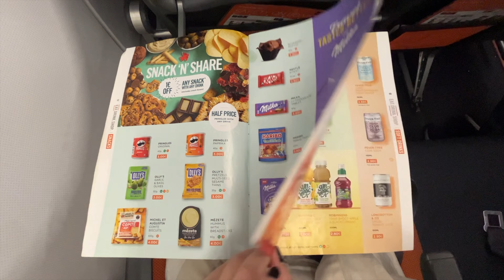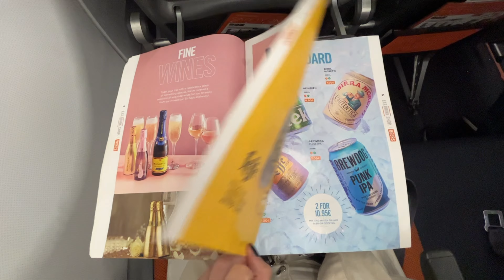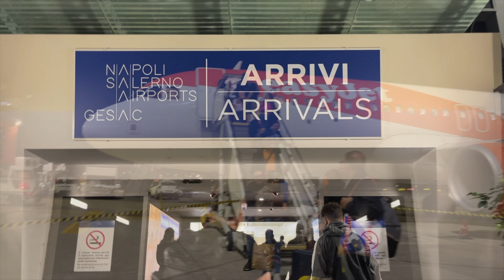Malta (MLA) - Nápoles (NAP) | U2 4262 | easyJet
Vuelo a Nápoles con easyJet.
La sala vip La Valetta en el aeropuerto de Malta es de las mejores hasta el momento. Entré con Visa Airport Companion, beneficio del banco Macro (Argentina) en mayo 2023.

¡Llegando a Nápoles se puede ver el Vesubio! Fui de visita a Pompeya, se vendrá el video.  La ciudad es casi un altar a Maradona.

Ruta: MLA-NAP
Aerolinea: easyJet
Cabina: Economy
Aeronave: Airbus A320

*Precio*
Total: €54.48
Equipaje: Bolso de mano y equipaje de mano
Fecha de compra: 11/05/2023
Fecha de vuelo: 27/05/2023